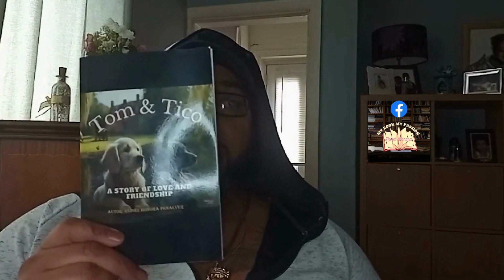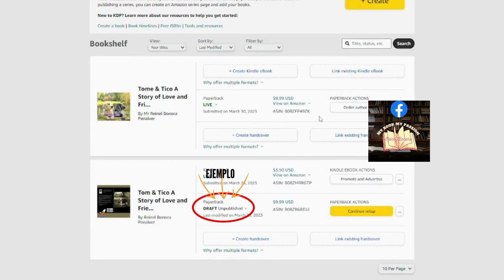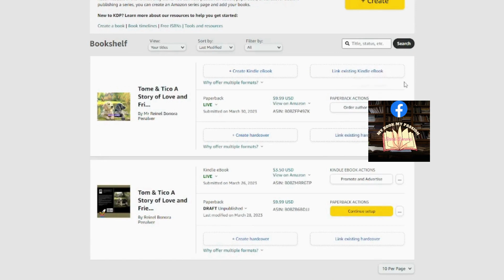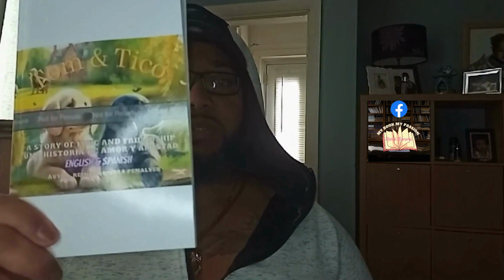Los Errores de Auto-publicación de Libros Infantiles en Amazon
Si estás pensando en autopublicar tu libro en amazon Te recomiendo que veas este video para que no cometas los mismos errores que yo.